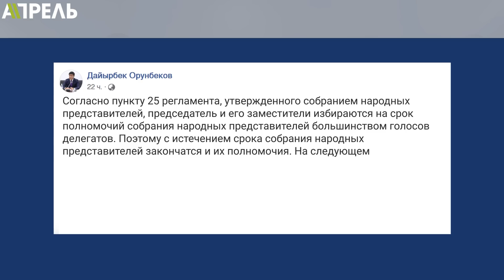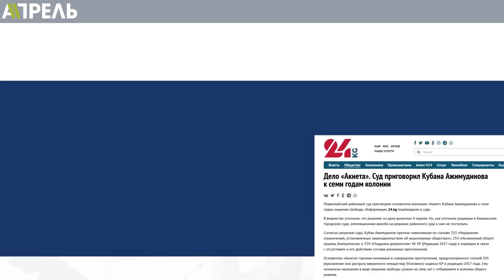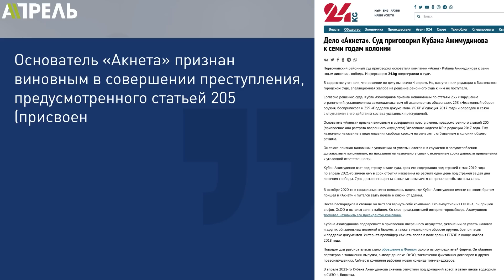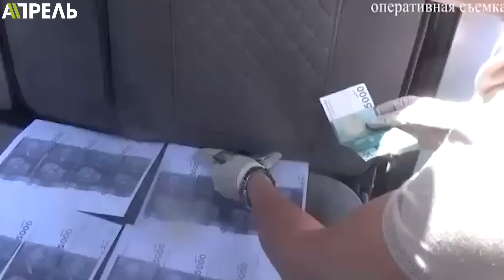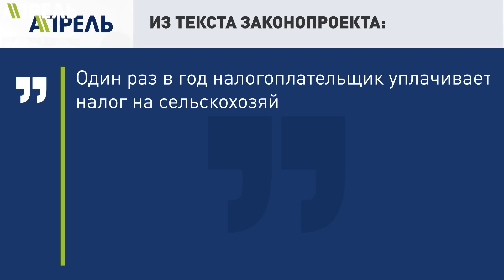БРАТЬ С ОВЕЦ и КОЗ ПО 100 СОМОВ, С КОРОВ и ЛОШАДЕЙ - ПО 250, предложил депутат\\НеНовости 23.05.2023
🐮Вместо сборов за пастбище платить налоги за каждое животное предлагает депутат Женишбек Токторбаев.
🎬 Минкульт обьявил конкурс на съёмку сериала. Бюджет 18 миллионов сомов.
📄Скандальное интервью с Бакиевым не прошло даром: Кошалиев уволился из НТРК.
🔷 Кемпир-Абадское дело проходит к концу? Правоохранители обещают вскоре отправить материалы в суд.

Об этих и других событиях более подробно в этом выпуске. Смотрите НеНовости от 23 мая 2023 года.
#️⃣НеНовости #️⃣ТелеканалАпрель #️⃣АпрельТВ